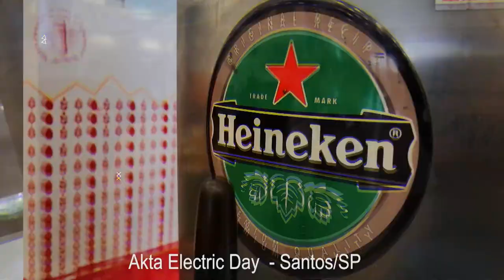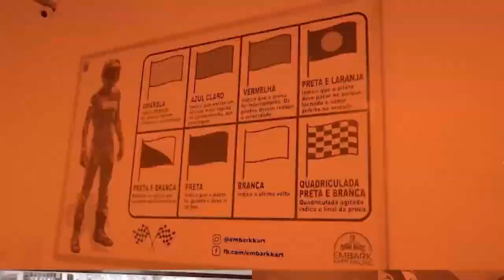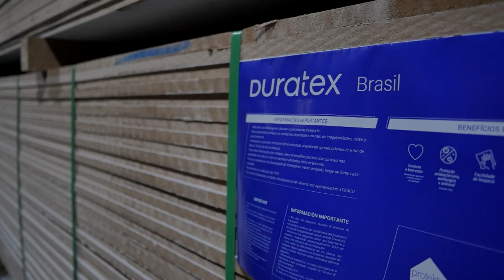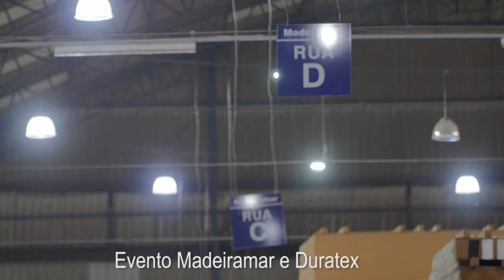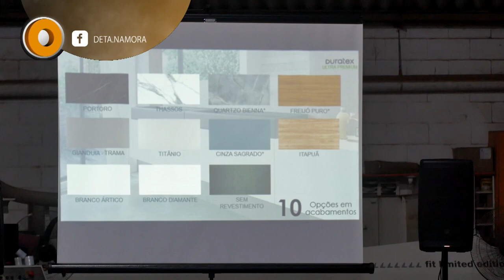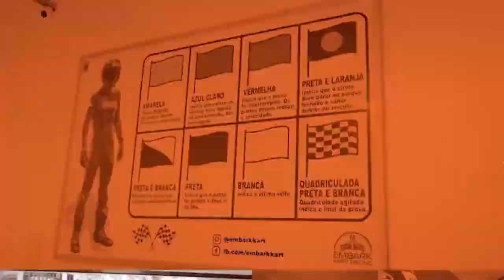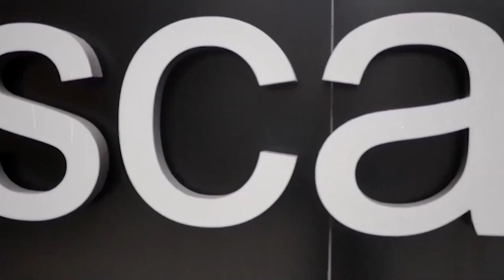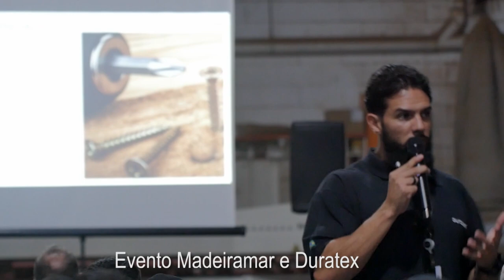29.04.2023 - Na Moral / Electric Day e Duratex